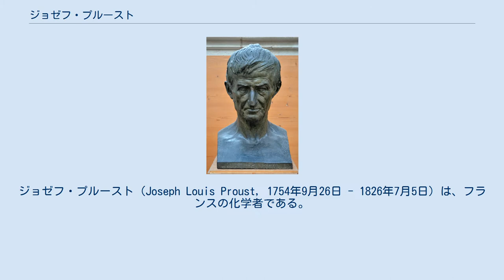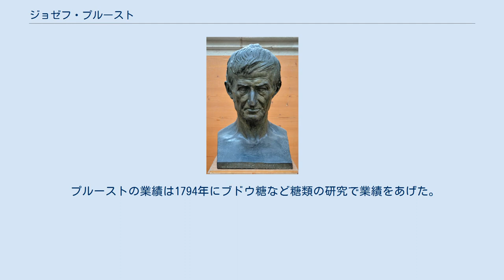ジョゼフ・プルースト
ジョゼフ・プルースト（Joseph Louis Proust, 1754年9月26日 - 1826年7月5日）は、フランスの化学者である。
定比例の法則を唱え、ベルトレーとの論争を通じて化合物が、元素の整数比の組合わせでできているという概念を広めたことで知られる。
 プルーストはアンジェに生れ、父親の薬局で化学を学んだ。
ジャック・シャルルと親しく、1783年頃気球による飛行の研究を行った。
その後スペインのセゴビアの砲兵学校の化学の教授になり、1789年からスペイン王、カルロス4世のマドリッドの化学研究所の所長になった。
1792年にはプルーストが設計したスペイン最初の気球がカルロス4世の前で飛行した。
1806年フランスに戻った。
1808年、カルロス4世が退位し、ジョゼフ・ボナパルトがスペイン王になると保護者を失った。
1816年に科学アカデミーの会員になった。
 プルーストの業績は1794年にブドウ糖など糖類の研究で業績をあげた。
この頃からベルトレーと、化合物中の成分元素の量の比が一定かどうかの論争と金属の酸化物に関する実験を行い1799年に定比例の法則が確立されたとされる。
 ダヴィッド・ダンジェによる胸像 (1831)